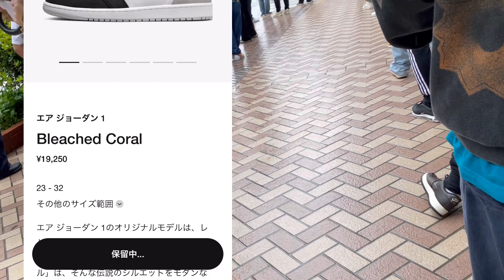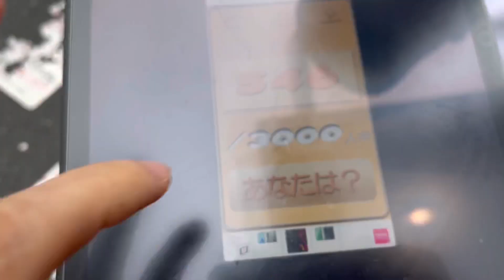【スニーカー並び】こりゃあかん。今年最大の地獄…？もうめちゃくちゃですやん。過去最大級の争奪戦は無事にGOT’EMなるか！？【stussy × NIKE AIR FORCE1 MID】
参加した方は本当にお疲れさまでした…↓↓twitter/instagramフォローもぜひ↓↓

☆チャンネル＆投稿者の特徴☆
・インラインスニーカー多め
・雑食で色々な種類が好き
・自分自身がサイズ感に細かいのでできるだけ丁寧に
・履いたことがある種類はかなり多いはず
・商品開発をやっていたので品質面などは細かめ
・マーケティング畑のため戦略的な話も時折

■再生リスト■
１日１足スニーカーを購入してレビュー

自粛終了後に購入したスニーカーのレビュー

スニーカーとファッションのVLOG

だいたい敗戦しています

かなり減ってしまった店舗並び

ほしいスニーカーなどをランキング形式で

■動画を始めたきっかけ■
コロナの影響でスニーカー業界も落ち込んでいるので、少しでも盛り上げたく、STAY HOME期間でできるだけスニーカーを買ってみようと思い立ち、4/8から毎日買うことにしました。せっかくなので動画を始めてみることに。スニーカーバカをお楽しみいただければ幸いです。

■STAY HOME期間スニーカー毎日購入のルール■
・4/8から開始：投稿開始が１カ月以上経ってる無能
・自粛期間が続く限り継続：余裕でクリア
・予算は∞：給料はスニーカーに全ツッパ
・毎日投稿：在宅勤務が明けて厳しくなりました…できるだけ頑張ります…

■背景BGMの使用
・MusMus 様